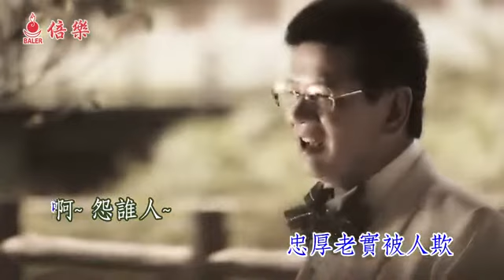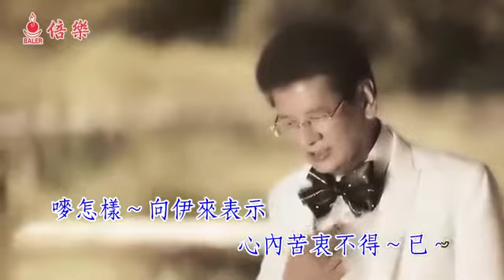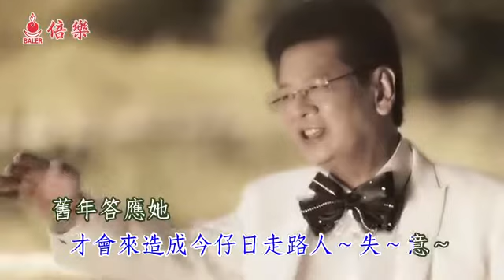"苦衷" 原聲 (倍樂出品)